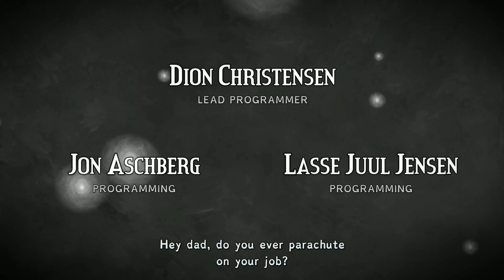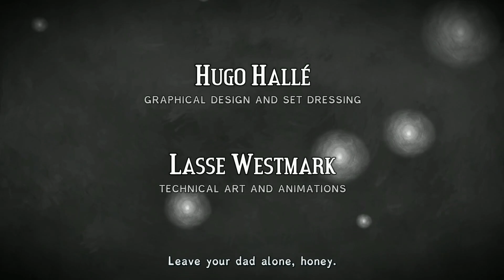Figment - Nintendo Switch Eshop Deal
FIGMENT - Nintendo Switch Eshop DEAL Spotlight and Gameplay! Bonus Eshop Deals Under $5!

Thank you for checking out the video, will you pick this one up?

A action-adventure set in the recesses of the human mind... Welcome to the world of Figment. A strange and surreal world; a place filled with our deepest thoughts, urges and memories, populated by the many voices we hear in our heads.

This mind has been quiet and calm for many years. But something has changed. New thoughts have started to emerge - taking the shape of nightmarish creatures who spread fear wherever they go. The only hope is for the grumpy Dusty, the mind's former voice of courage, to get back to his old self and help the mind to face its fears.

Join Dusty and his ever-optimistic friend, Piper, on an adventure through the different sides of the mind, solving puzzles to set things straight, beating back the nightmares and seeking to restore the courage that's been lost.

“BEAUTIFULLY UNIQUE STUNNER IS ONE OF THE YEAR’S BEST GAMES”
9/10 – COG Connected

“there is so much to love in Figment that you’ll adore spending time in its colourful world.”
9/10 – God is a Geek

“It’s a dynamic score that is visualised in the world as it plays, and I adore it.”

A Whimsical Hand-Drawn World
Experience how traditionally hand-painted brushstrokes come to life in a world filled with surreal art, colorful illustrations and charming characters. Experience the unique artstyles of the joyful Freedom Isles, the radiant Clockwork Town and the ominous Pathways.

Enjoy a Full Score of Musical Performance
Music is an integral part of Figment. Explore a rhythmic environment full of trumpet trees, piano houses and singing enemies and discover how your actions influence this musical universe and its dynamic soundtrack.

Fight Nightmares Head-On
Take an emotional journey to face universal human fears and help Dusty bring peace to the mind again. Overcome the Nightmares by using their dirty tricks to your advantage.

Use Both Brawn and Brain
Figment offers various challenges for all kind of players. Swing your sword skillfully at the enemies, rack your brain to solve puzzles and combine the two in epic musical boss battles.

0:00 - Anti Hero Bundle Eshop Sale Information
0:34 - Figment Switch Gameplay
19:21 - More Eshop Deals Under $5!
20:03 - Gift Card Winners, Weekly Eshop Sales Lists and Other Switch Related Content on the Channel! Thanks Again!